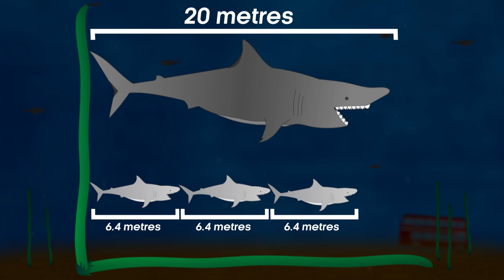Megalodon: The Most Ferocious Giant Shark In History | BBC Earth Explore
Megalodon was a giant shark that could grow up to 20 meters in length which is three times the size of a Great white shark. Maddie Moate explains what we know about these ancient killers.

About BBC Earth Explore:
We're BBC Earth Explore and we make videos  about the incredible natural world and the animals that live here - exclusively for YouTube. We investigate the conundrums, quirks and beautiful science of our amazing planet, delving into the BBC documentary and natural history vaults and mixing it up with our own stuff to take a brand new look at the animals and wildlife of planet Earth. From animal behaviour in slow motion, educational videos, expedition films and beyond we’ve got you covered. Our planet is mind-blowing. Join us as we explore what it has to offer.

You can also also find the BBC Earth community on Facebook, Twitter and Instagram.